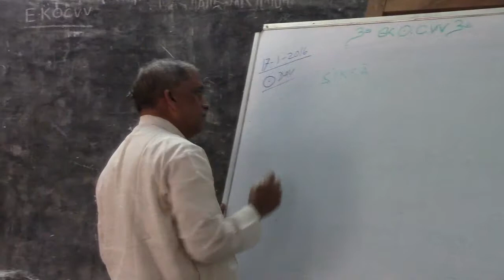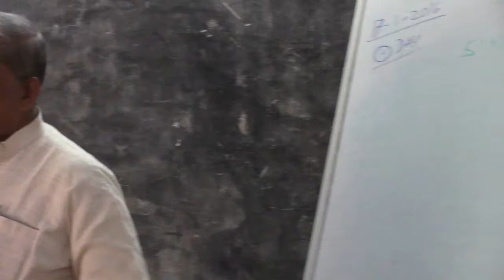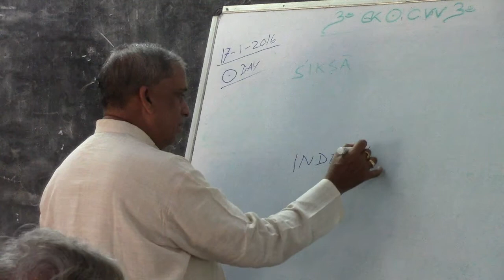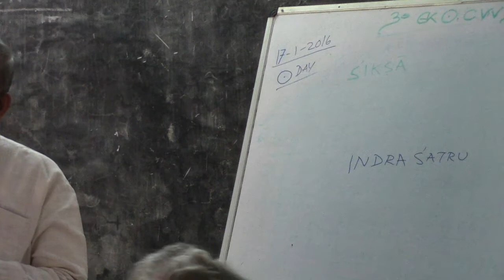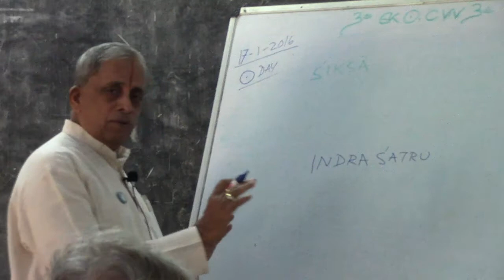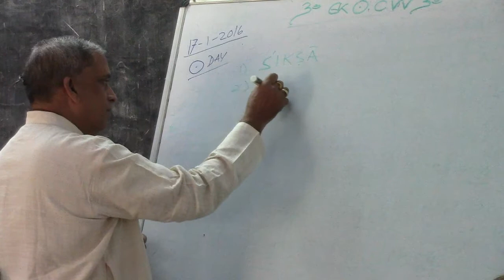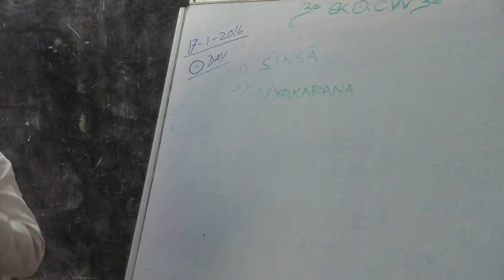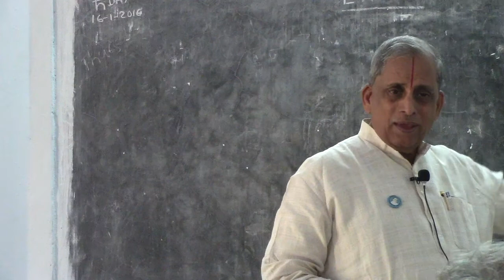Rudrasuktam Chanting-3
Rudrasuktam Chanting By Sriman Ekkirala Ananta Krishna